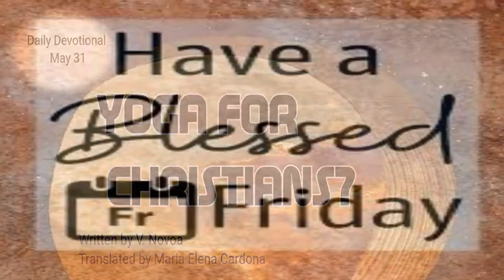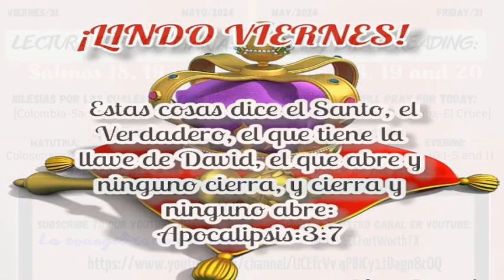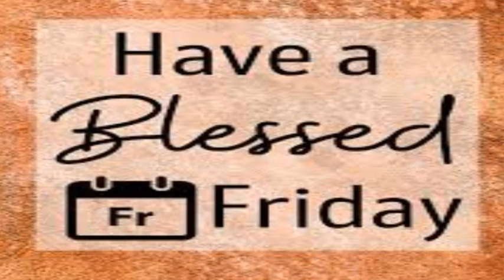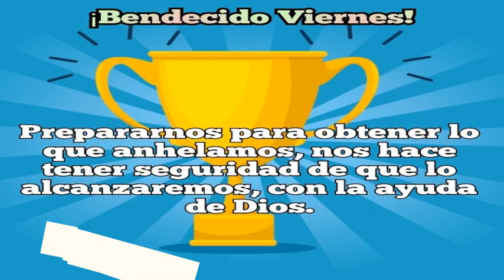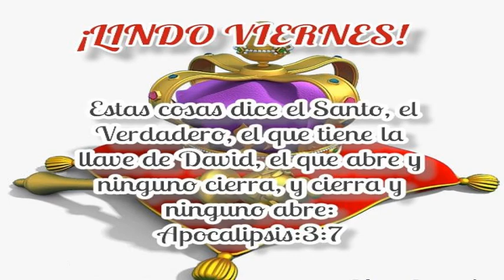Friday's Devotional: Yoga for Christians?